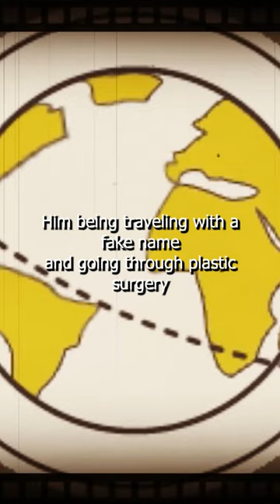Sinaloa Cartel HIGHEST Ranking Hitman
Cartels have been the recruiters of high IQ and intelligent individuals, rejected by the behaved society, or sometimes disadvantaged due to their circumstances and lack of resources. There have been numerous prominent cases where very resourceful and competent persons were found to be working for criminal organizations and cartels, and El Chino Antrax was one of them. José Rodrigo Aréchiga Gamboa, commonly referred to by his alias "El Chino Ántrax", was a Mexican drug lord, a professional hitman, and a high-ranking member of the Sinaloa Cartel, a criminal organization based in Sinaloa. Among all his fallible acts he was known mostly for being the highest-ranking hitman for the Sinaloa cartel of Mexico. He was one of the leaders and the founder of an armed enforcement group that protected Sinaloa cartel leader Ismael “El Mayo” Zambada and his sons. So, who was El Chino Antrax? How did he come to be the highest ranked hitman for a criminal group like the Sinaloa Cartel? Where did he end up due to his involvement in the drug world?